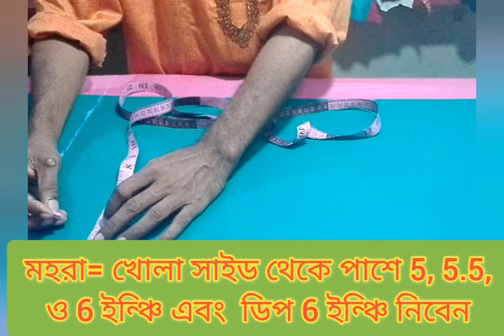সহজে শিখুন গোল পট্রি দিয়ে মেক্সি কাটিং টিপস সহ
সহজে শিখুন গোল পট্রি দিয়ে  মেক্সি কাটিং এখানে  মহিলাদের যাবতীয় পোশাকের কাটিং ও সেলাই  করা হয়  এবং  কাটিং ও সেলাই কাজ শেখানো  হয়  আমাদের  সাথে যোগাযোগ করতে পারেন  আনিকা  লেডিস টেইলার্স  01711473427 / 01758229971